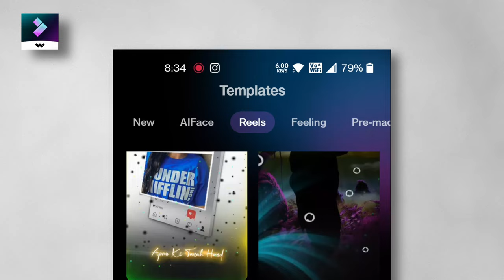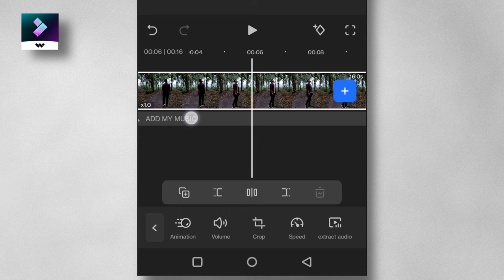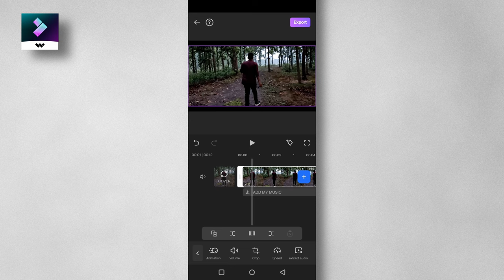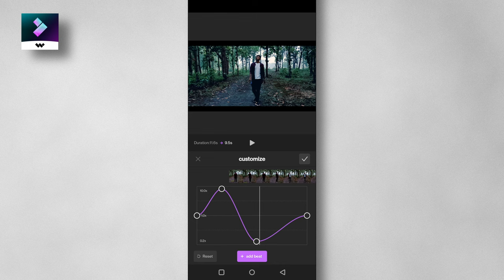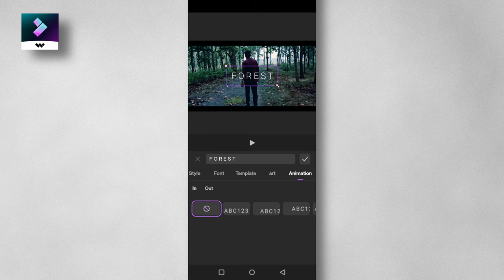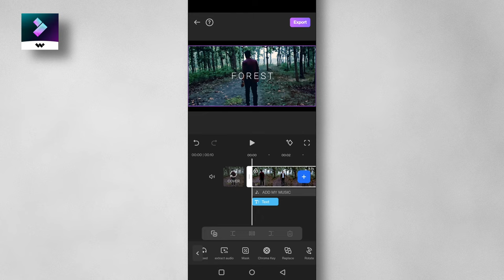Cinematic Video Editing in Mobile - FilmoraGo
FilmoraGo is inviting you to join the video creation campaign # FG- End of summer 2022 , many summer memories and surprises in summer are there